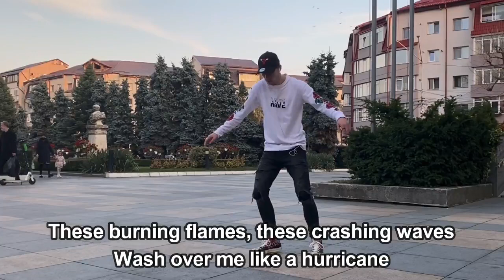Elley Duhé - MIDDLE OF THE NIGHT (Lyrics)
MIDDLE OF THE NIGHT by Elley Duhé